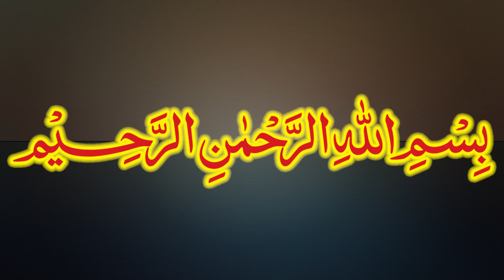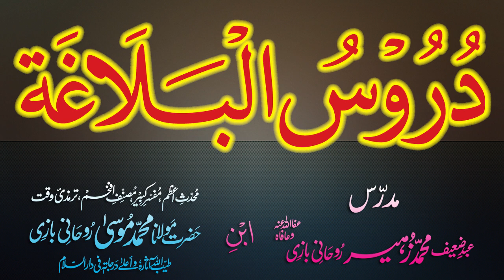Duroos-ul-Balagha Dars - 70 - page - 108 - by Maulana Muhammad Zuhair Albazi - 23/01/2013